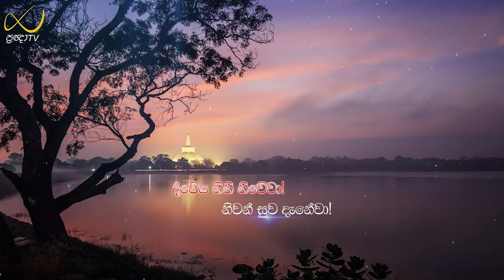Pragna TV | Ven Hingure Pannasekara thero | 2023-12-16 | 07:10PM telecast